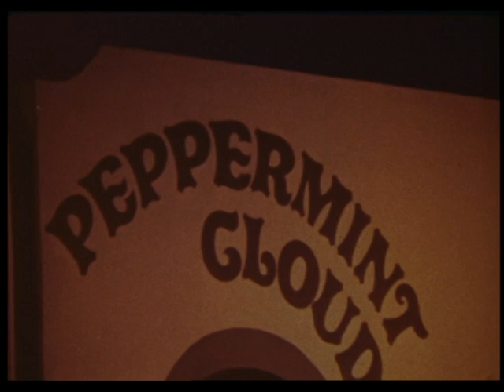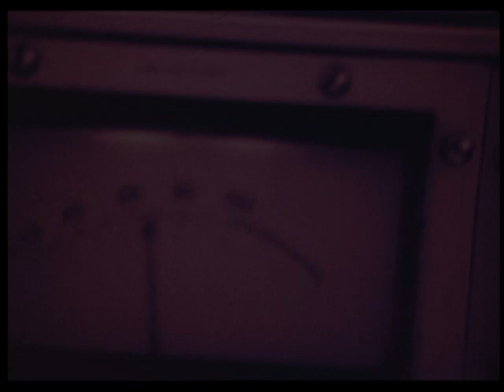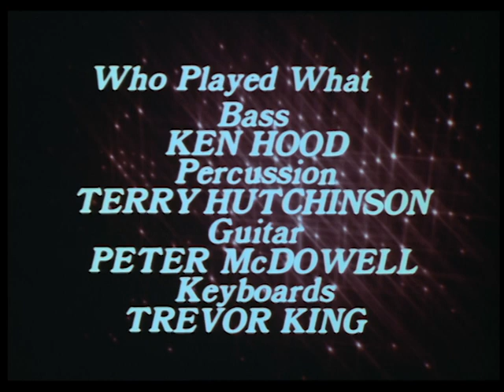"The Cosmic Clown" (A film by Ross Hamilton)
Produced as the second of three films by Ross Hamilton in 1973 at the Australian Film and Television School (AFTRS), "Count Copernicus as The Cosmic Clown", follows the eccentric Australian entertainer David C. Nelson in his alter-ego as the legendary Count Copernicus (15th c. Russian father of Astronomy).

Travelling with Count Copernicus and his fabulous band The Cosmic Fire, from Sydney to Perth Western Australia, where they performed a series of outrageous rock concerts at the Peppermint Cloud nightclub, the film explores the Count's theories of love, light, the universe, astronomy, music, striptease (and plumbing!)

All of the songs in the movie are the Count's originals and were recorded by the English sound recordist Tony Hide (Rolling Stones concerts) and mixed by the legendary Phil Judd.

The club was dingy, loud and smokey - perfect setting for the Count to dress-up, sing, wail on his mad trumpet over the top of his thumping band, prowl, taunt, strut - and finally do his famous striptease show.

It was madness captured in the exciting new era of glam rock.
An original - one-off - outrageous - comedian - showman - powerhouse vocalist - songwriter.
(glad we were able to make the long journey and stick around with him with our cameras.)